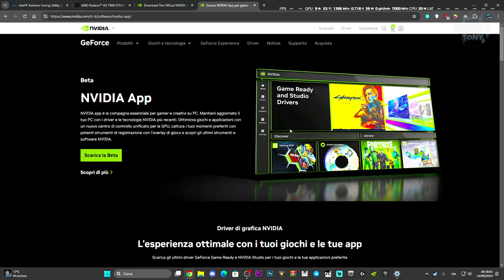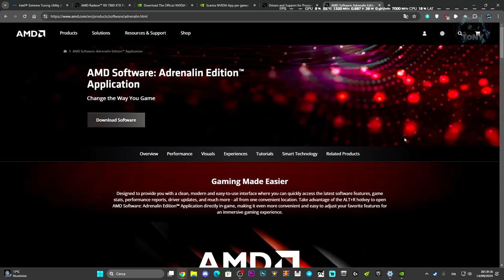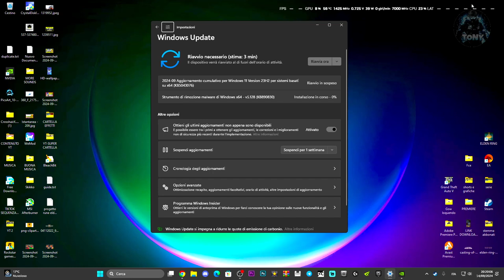PROBLEMI DRIVERS GPU / CRASH / BLACK SCREEN SU WARHAMMER 40.000 SPACE MARINE 2 | COME RISOLVERE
Sounds EFFECTS,Effetti sonori,Urla inquietanti,Tutorial tech,Come costruire su Minecraft,come attivare windows,come risolvere i problemi sui giochi,magia elden ring,WARHAMMER DRIVERS GPU,ERRORE GPU DRIVERS,space marine 2 problemi scheda video,space marine black screen,space marine 2 crash fix,how to fix warhammer 40000: space marine 2 stuck on black screen on pc (2024),warhammer 40k space marine 2,fix warhammer 40000: space marine 2 stuck on black screen on pc

MIO REFCODE:563685ph1

PC:
MOBO: B450 GAMING PLUS
CPU: R5 3600
GPU: 1660 SUPER
RAM: 16 GB
CASE: 4000D AIRFLOW CASE CORSAIR

VIDEO TUTORIAL
               GAMES---TECH---MICROSOFT